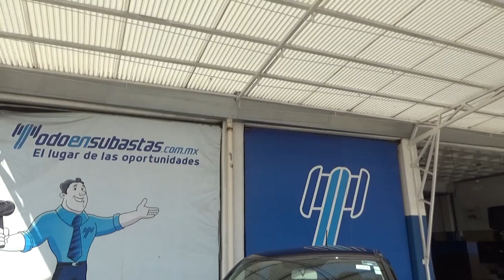Volkswagen / Gol / 2017 - HP067633